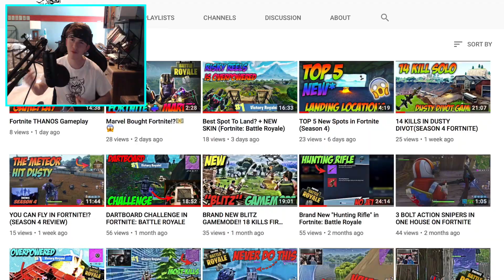Is Fortnite Dying? Or Is It Already Dead?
TELL ME WHAT YOU THINK ABOUT THIS VIDEO AND GIVE ME OTHER IDEAS FOR OTHER VIDEOS!!